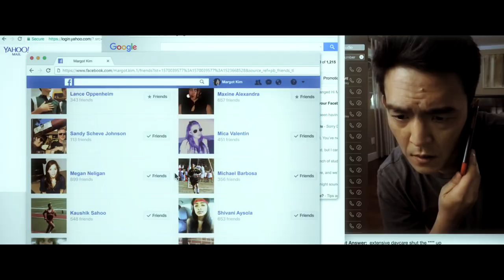The Ultimate Movie Montage II - An Epic Journey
Edited in Vegas Pro 18 and titles created in AE CC19.

Music - Blackburn and Rattle and Run by 2WEI from their album Echoes.

Audio and Video clips used from the following:

42
1917
12 Angry Men
2001 A Space Odyssey
3.10 to Yuma
30 Minutes or Less
3 Billboards Outside Ebbing Missouri
A Little Princess
A Quiet Place I &II
A Star is Born
Ad Astra
Alexander
Alien
Allied
Alpha
Amélie
American Beauty
American History X
American Sniper
Amistad
Apocalypse Now
Apocalypto
Argo
Arrival
A-Team
Avatar
Avengers
Babel
Baby Driver
Back to the Future
Beautiful Creatures
Beauty & The Beast
Big
Black Panther
Blade Runner 2049
Blue Thunder
Bohemian Rhapsody
Braveheart
Bridge of Spies
Brimstone
Brooklyn
Brothers
Cast Away
Changeling
Chicago
Cinema Paradiso
Coco
Creed
Crisis
Dark Phoenix
Dawn of the Planet of the Apes
Deadpool
Defendor
Definitely Maybe
Django Unchained
Doctor Sleep
Doctor Zhivago
Drive
Dune
Dunkirk
E.T
Edward Scissorhands
Eighth Grade
El Camino
Elysium
Equalizer
Equilibrium
Eternal Sunshine of The Spotless Mind
Eternals Featurette
Everest
Ex Machina
Exodus
Extraction
Fargo
Fathers & Daughters
Fences
Fight Club
Finch
Flowers of War
Ford vs Ferarri
Forrest Gump
Friday Night Lights
Frozen
Fury
Gangs of New York
Geostorm
Get Out
Get Smart
Ghost In The Shell
Gifted
Gladiator
Glass
Godzilla
Good Will Hunting
Gravity
Grease
Green Book
Groundhog Day
Guardians of the Galaxy
Hacksaw Ridge
Hanna
Harry Potter
Hell or High Water
Her
Hereditary
Home Alone
Hugo
I Saw the Devil
Ice Age
In the Line of Fire
In Time
Inception
Incredibles
Independence Day
Indiana Jones
Interstellar
Iron Man
John Wick
Joker
Jumanji
Juno
Jurassic Park
Jurassic World
Just Mercy
Justice League
Kick-Ass
Kindergarten Cop
King's Speech
Kingsman
Klaus
Lady in the Water
Last Knights
Lawrence of Arabia
Leon
Life
Lightyear
Lion
Little Miss Sunshine
Logan
Lucy
Mad Max Fury Road
Maleficent
Man of Steel
Mary & Max
Maze Runner
Memento
Midnight Cowboy
Mile 22
Milk
Minions
Mission Impossible
Moneyball
Mortal Engines
Mother
Moulin Rouge
Mystic River
Network
News of the World
Newsies
Night at the Museum
Nightcrawler
Nobody
Nomadland
North by Northwest
Ocean's 11
Only The Brave
Onward
Papillon
Parasite
Passengers
Pirates of The Caribbean
Pleasantville
Predator
Prometheus
Psycho
Pulp Fiction
Queen of Katwe
Ratatouille
Raya & The Last Dragon
Ready Player One
Real Steel
Red
Rise of the Planet of the Apes
Robin Hood
Rocky
Room
Scream
Se7en
Searching
Shakespeare in Love
Shutter Island
Sicario
Silence Of The Lambs
Sinbad
Singin' in the Rain
Sleepless In Seattle
Slumdog Millionaire
Snatch
Snowden
Spectre
Spiderman
Spirit Untamed
Star Trek
Star Wars
Super 8
Sweeney Todd
Taken
Tangled
Tenet
Terminator 2
The Accidental Husband
The Accountant
The Aviator
The Bachelors
The Batman
The Best Offer
The Big Lebowski
The Big Sick
The Big Wish
The Blind Side - Deutsche
The Chronicles of Riddick
The Dictator
The Drop
The East
The Elephant Man
The Fugitive
The Gift
The Girl on the Train
The Godfather
The Good Liar
The Good, the Bad & the Ugly
The Goonies
The Handmaiden
The Harder They Fall
The Help
The Highwaymen
The Hobbit
The Hunt
The Ides of March
The Illusionist
The Imitation Game
The Invisible Guest
The Invisible Man
The Irishman
The Island
The Judge
The Jungle Book
The Kid Who Would Be King
The King
The Lincoln Lawyer
The Man From Nowhere
The Martian
The Matrix
The Mule
The Mummy
The Notebook
The Place Beyond The Pines
The Post
The Prestige
The Princess Bride
The Quick & The Dead
The Ring
The Road
The Secret In Their Eyes
The Shawshank Redemption
The Shining
The Suicide Squad
The Sum of All Fears
The Unforgivable
The Untouchables
The World's Fastest Indian
Titanic
Togo
Top Gun
Tory Story
Trolls
Tron
Trouble With The Curve
Troy
Turbo
Underworld
Unforgiven
Unknown
Upgrade
Us
V for Vendetta
Venom
Vertigo
Walk The Line
Wall-E
Waves
We Were Soldiers
What Maisie Knew
Whiplash
Widows
Wild Tales
Willow
Wind River
Wings of Desire
Winter's Bone
Wizard of Oz
Wonder
Wonder Woman
X-Men